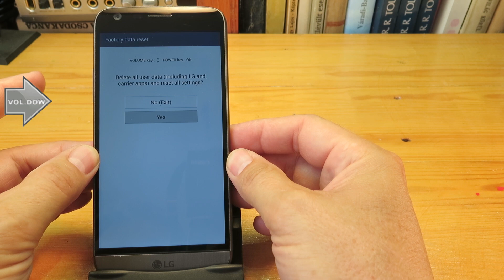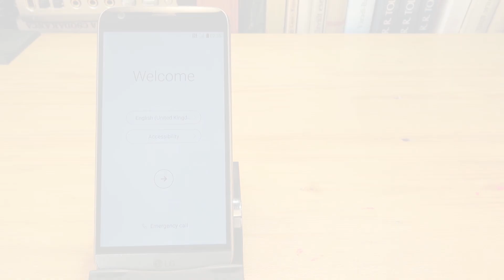LG G5 Hard Reset (Factory Reset)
Learn how you can hard reset the LG G5 with button. Remove forgotten password or  pattern lock and reset all factory state.